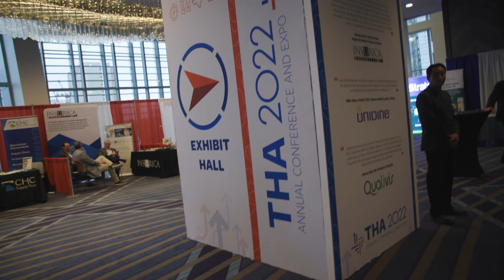CEO Doug Lawson, Ph.D., receives the Earl M. Collier Award from the Texas Hospital Association